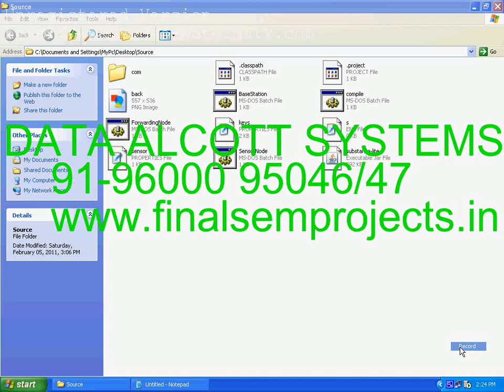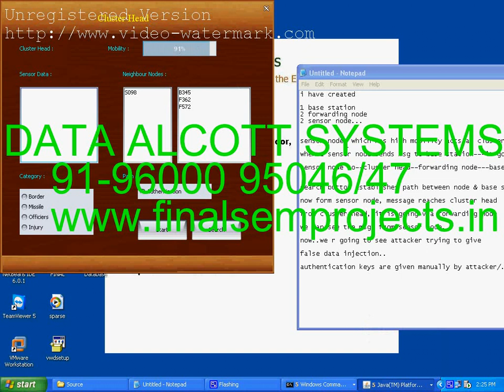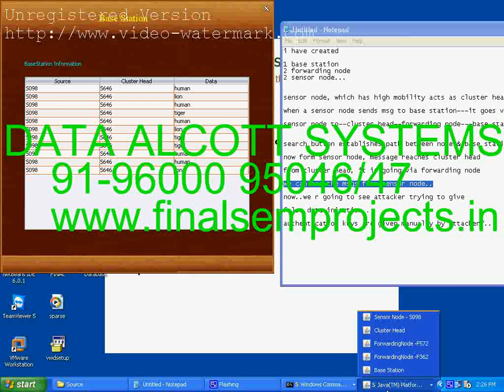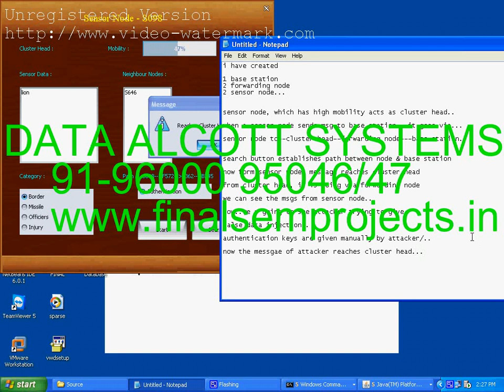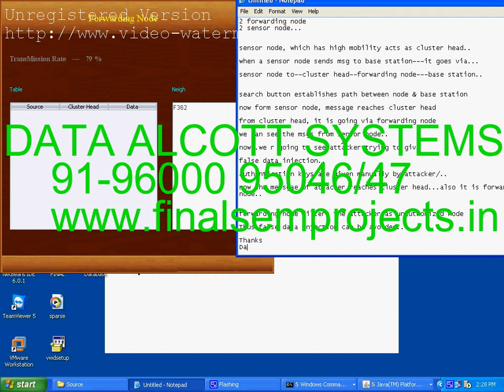A DYNAMIC EN-ROUTE FILTERING SCHEME FOR DATA REPORTING IN WIRELESS SENSOR NETWORKS